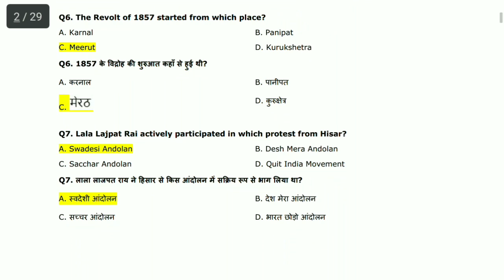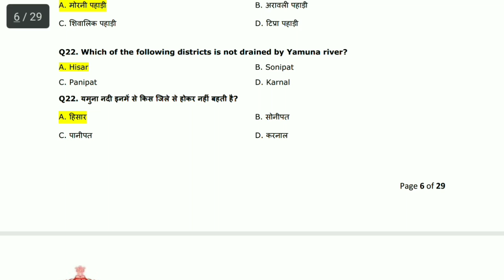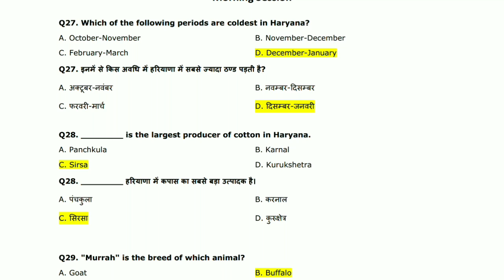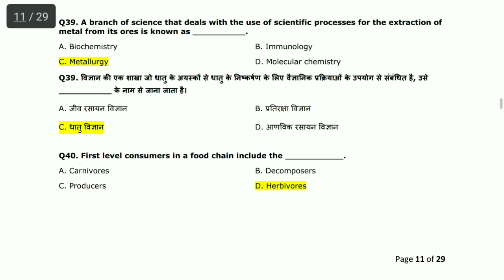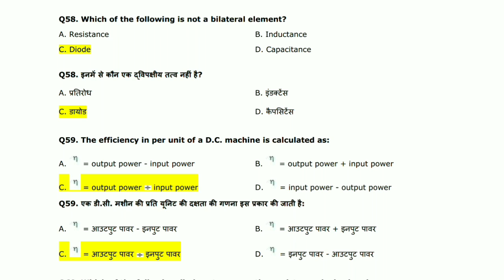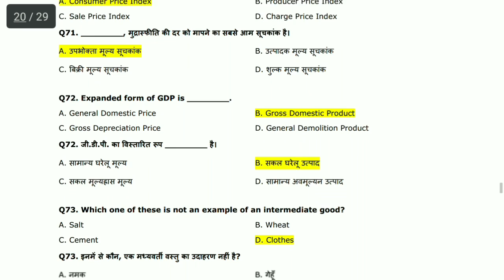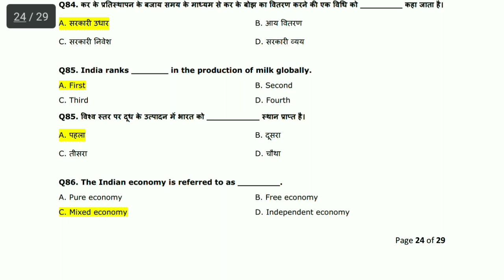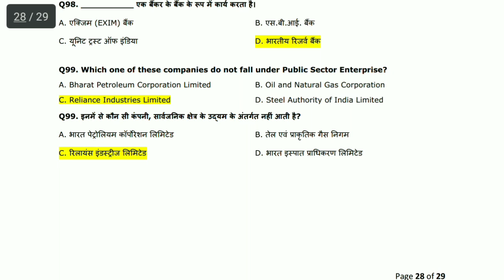Hssc Industrial extension officers Solved paper || Industries and Commerce Department || Exam Guru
Hssc Industrial extension officers Solved paper || Industries and Commerce Department